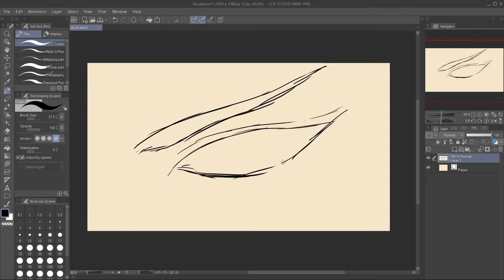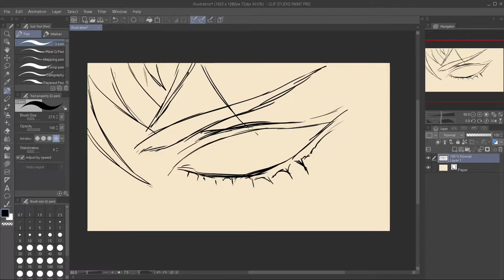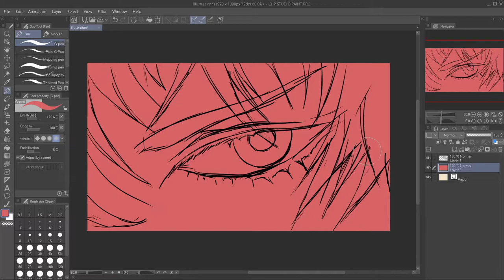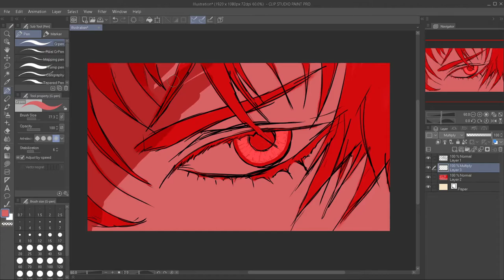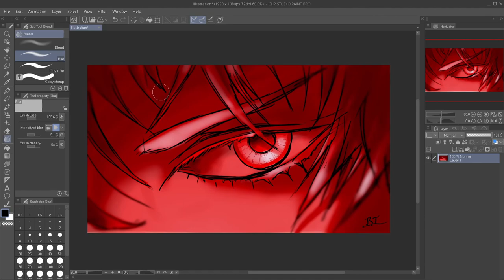Study In Red - Clip Studio Paint Timelapse Video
I know its been awhile, not very consistent. But that aside I will come one from time to time to upload some content, since I am still battling with university life.
This is a digital painting where I study the eye in red, thereby the name given to the painting... (IQ 6000) boom. don't mind me.

Eternity
Luke Bergs - Burning In My Soul [FTUM Release]
Niwel - Aurora
The way